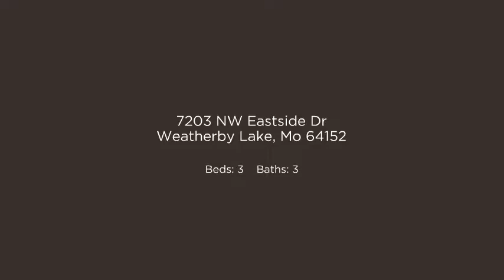Weatherby Lake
7203 NW Eastside Dr,. Weatherby Lake, Missouri